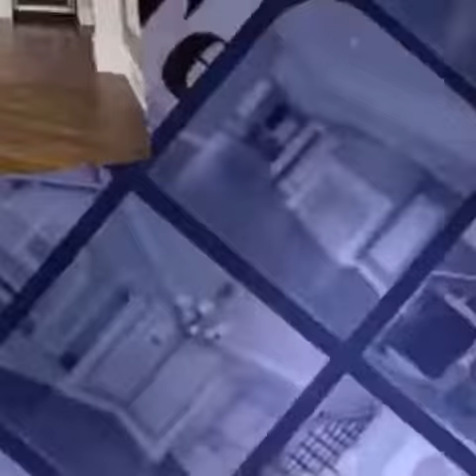Gentex paintings April specials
Take advantage of our April specials before it's too late